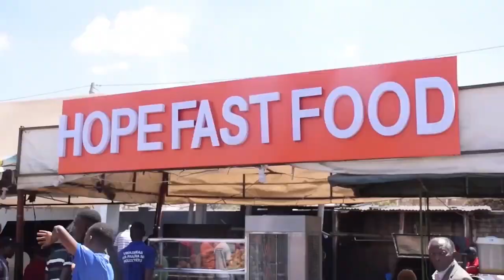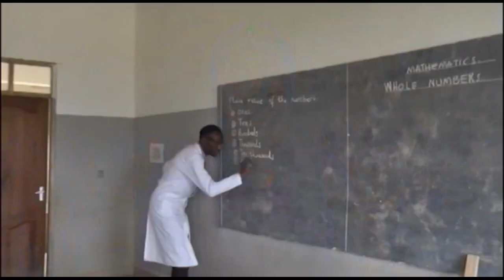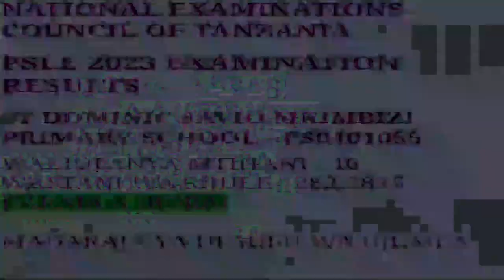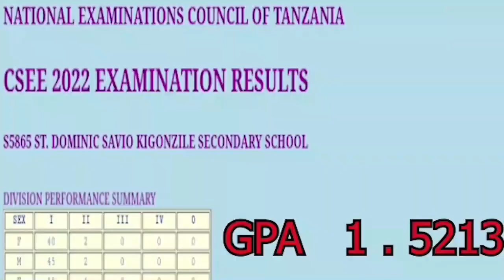MIRADI INAYOKWAMA SI KIPAUMBELE CHA WANANCHI -BROWN MDEGELLA